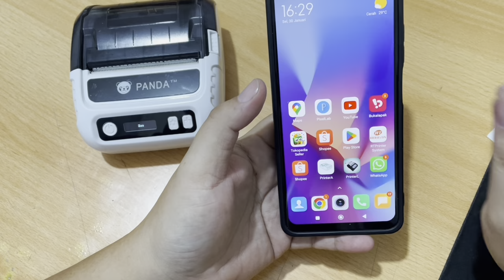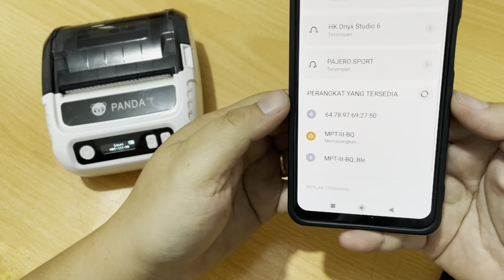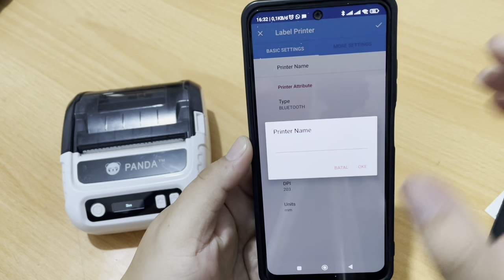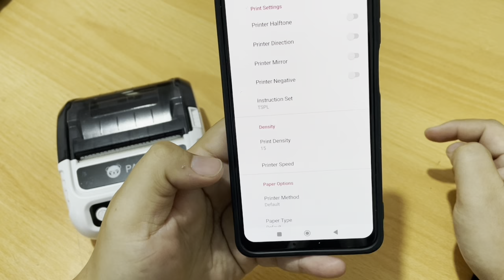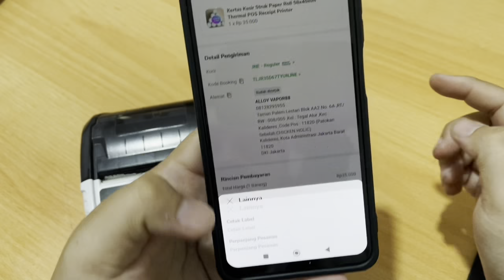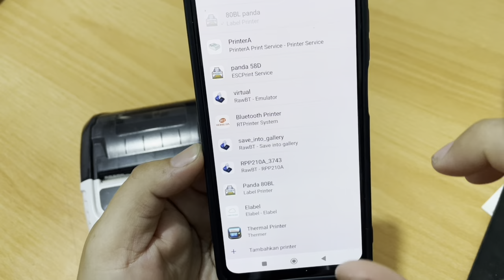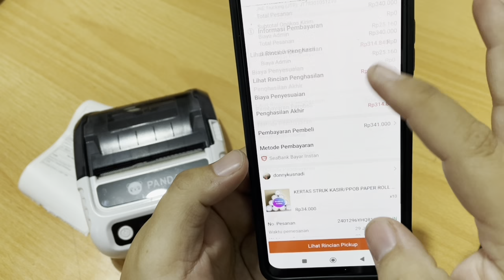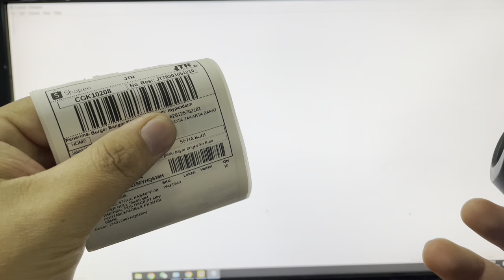Mencetak Resi Tokopedia dan Shopee di Printer Panda PRJ-80BL di Android Aplikasi VidaPrinter